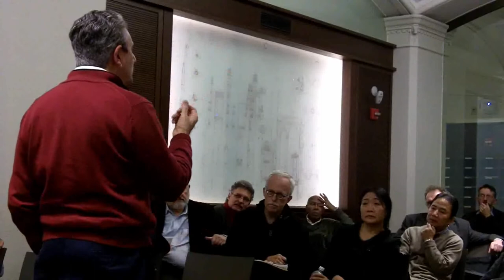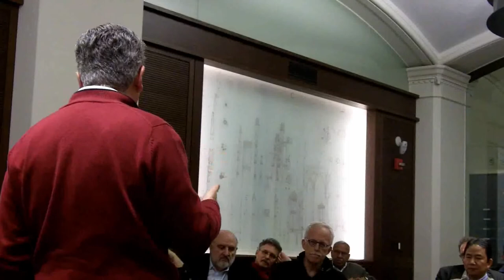The Life and Work of Edward Said: b2 Final Discussion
The boundary 2 collective: the discussion is never final, right?